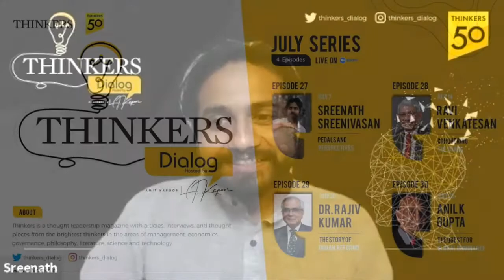Thinkers Dialog with Sreenath Sreenivasan